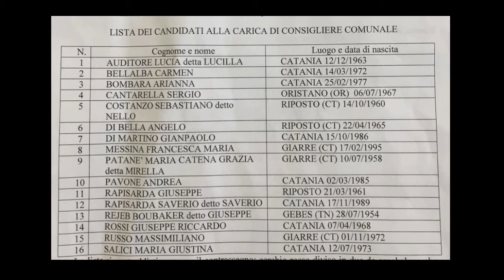Politica Riposto. Raciti e Caragliano presentano le liste